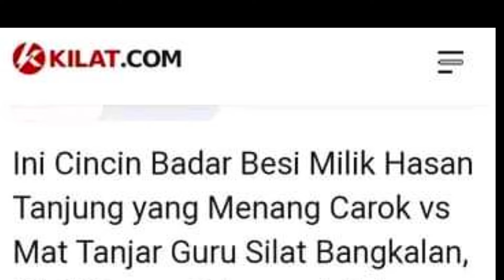Batu Badar besi viral kembali karna pertarungan berdarah di madura..ini penjelasanya